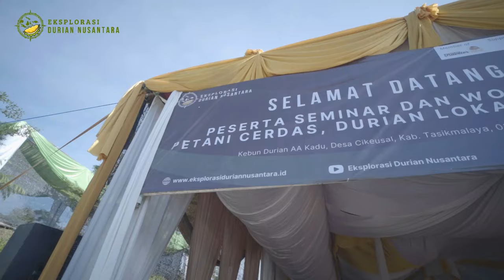Keseruan Petani Durian Dalam Seminar di Tasikmalaya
Keseruan Petani Durian yang luar biasa ingin belajar dan maju dalam bertani kebun durian. sukses terus semua petani durian.